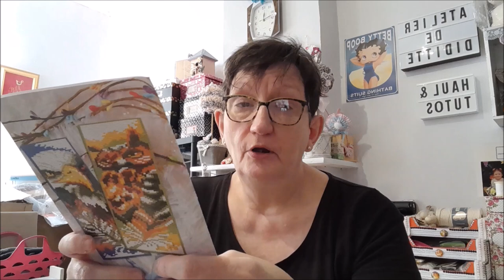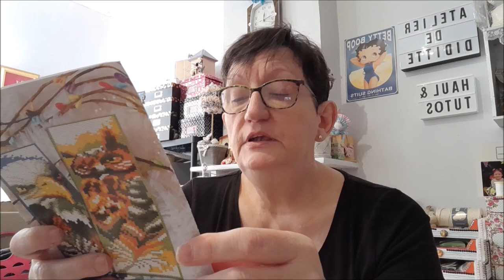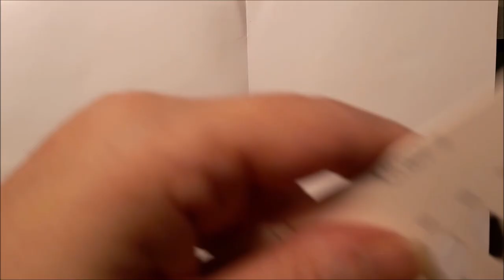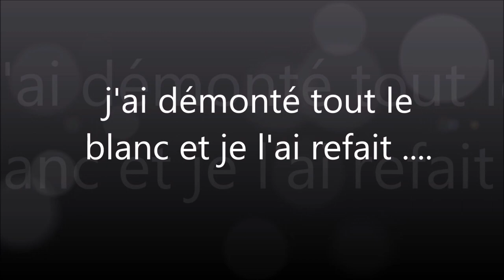JE BRODE MON MARQUE PAGE de la boutique EVERYDAYEDEALS